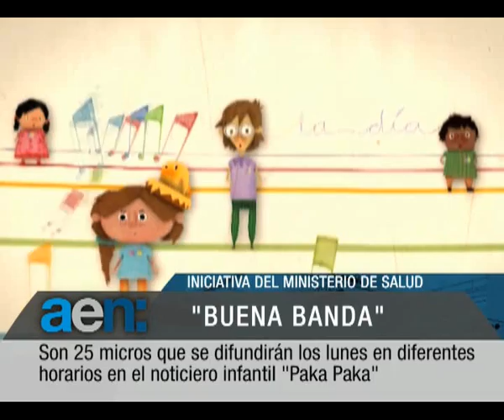aen 06-08-2010 18hs: nuevo dni la matanza - inauguracion conectar igualdad - cortos educativos salud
MAS DE 8 MIL CHICOS DE LA MATANZA RECIBIERON SU DNI PARA ACCEDER A LA ASIGNACION UNIVERSAL POR HIJO
LA PRESIDENTA CRISTINA FERNANDEZ INAUGURO EL CENTRO DE GESTION DEL PROGRAMA CONECTAR IGUALDAD
EL MINISTERIO DE SALUD LANZO UNA SERIE DE MICROS DE TV DESTINADOS A LOS CHICOS PARA PROMOVER HABITOS DE HIGIENE Y SANITARIOS